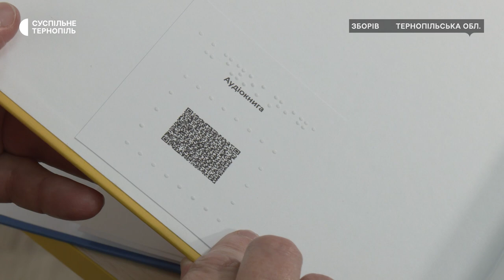Оксана Потимко: "Ми поставили книжковий рекорд: надрукували 5 тисяч книжок шрифтом Брайля"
Книги, надруковані у Ресурсному центрі Львівської політехніки, читають незрячі діти з усіх регіонів України та за кордоном – у Литві, Австрії та Польщі, - каже керівниця Ресурсного центру Львівської політехніки Оксана Потимко. За минулий рік там видали 5 тисяч книжок для незрячих. Чому з початком повномасштабної війни інтерес до адаптованих видань в Україні зріс – в інтерв’ю з Оксаною Потимко.